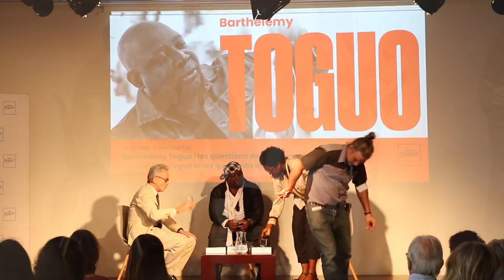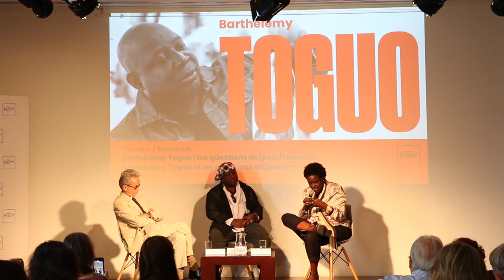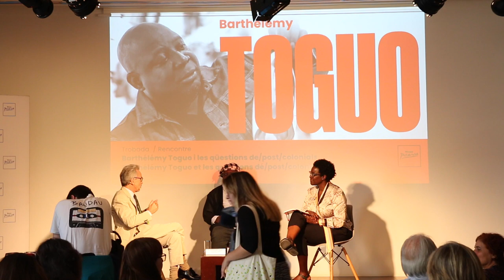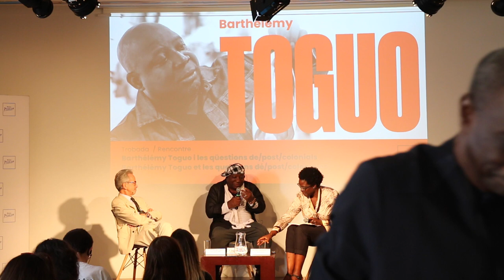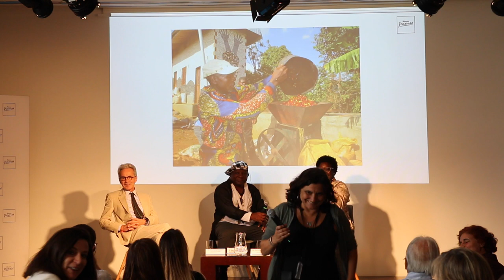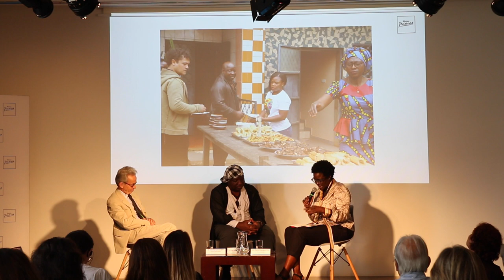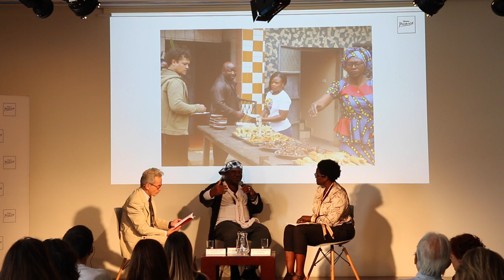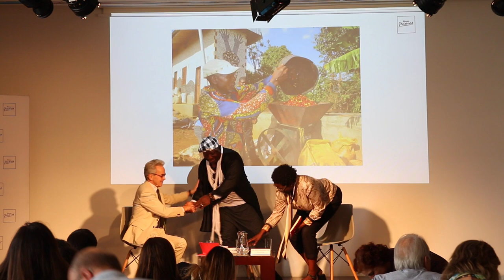2FR- “Barthélémy Toguo/Pablo Picasso – diàlegs” Barthélémy Toguo, Elvira Dyangani Ose. FRANÇAIS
ACTIVITATS AL VOLTANT DE L’EXPOSICIÓ
Trobada
Barthélémy Toguo i les qüestions de/post/colonials

Emmanuel Guigon
Barthélémy Toguo
Elvira Dyangani Ose – directora del MACBA

Activitat programada en el marc de l’exposició Barthélémy Toguo i del «Doctorat Picasso»